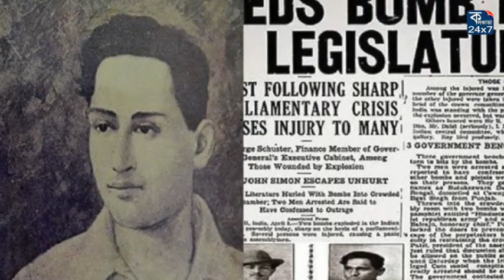সবটুকু দিয়েও স্বাধীন ভারতে চরম দারিদ্রে কেটেছিল ভগত সিংয়ের সঙ্গী বটুকেশ্বর দত্তের